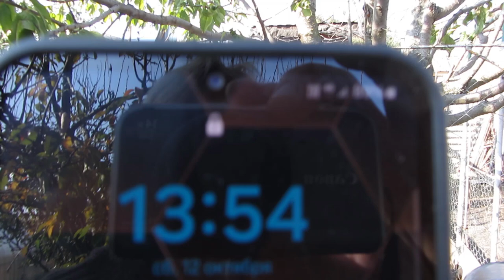12 октября. Плодоношение томатов в Воронежской области.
Выращивала данные гибриды томатов впервые.Результатами  очень довольна.Для справки информация-гибриды томатов(Румяный шар,Рафинад,Интуиция.Посев данных гибридов 23 января.21 февраля пикировка в большие стаканы.30 марта высадка в теплицу.Начало плодоношения с 5 июня и по сегодняшний день.